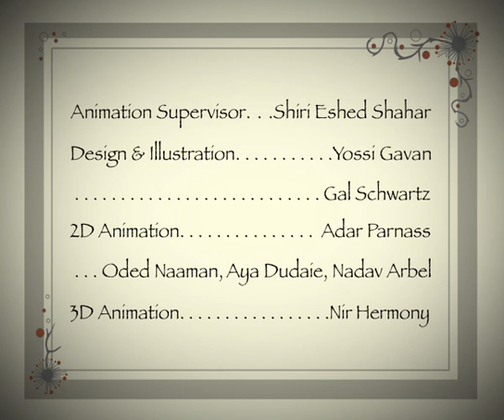Little Fables Clips - Fable Stories For Kids - The Tortoise and the Hare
The hare was very proud of his speed and quite boastful. One day a tortoise suggests they compete in a race. The hair agrees knowing fully well that he will easily win. However, halfway through the race, the cocky hare, aware of the tortoise's slow pace, decides to take a quick nap. The tortoise on the other hand, continues on steady and true all the way to the finish line. When the hare awakes from his sleep and realizes the outcome of the race, he comes to learn that sometimes talent and ability come second to hard work and sustainability.

Little Fables offers a delightful introduction to the esthetics of Shadow Theatre, alongside a peek into the world of fables with universal social messages easily understood by children aged 2–5.

Each episode exposes children to a situation in which two animals are faced with a dilemma and proceed to overcome it together, mirroring children’s own social dilemmas and options for their successful resolution.

Although the original fables often included scenes of hunting, death and injury, these themes have been removed in Little Fables. The objective of the series is not to underscore the absurdity of man's negative characteristics, but rather to emphasize the positive social lesson that runs through each fable.

The target audience for this show is for ages 2-5. The unique design of the series, emphasizing black and white contrasts as well as the relatively slow-paced plot progression will attract younger viewers.  Although they are not yet able to extract the intrinsic social lesson presented in each episode, they will appreciate the unique way in which the stories are delivered. Older children who have already acquired an understanding of the social world will be able to try and guess for themselves how each dilemma can be resolved, and thus receive affirmation of their own social insights.

Full Episodes

Short Clips